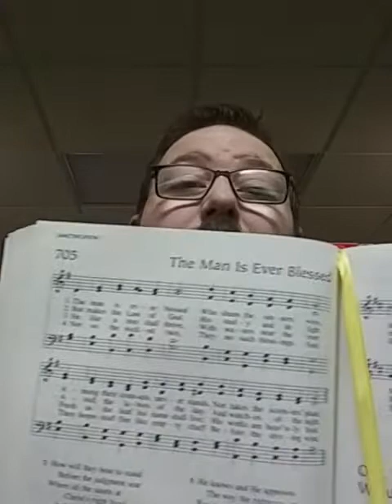Lenten Worship - Pastor Weber - April 1, 2020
Midweek Lenten Series - Living Among the Bible's Trees: Good Trees Bearing Good Fruit and Bad Trees Bearing Bad Fruit